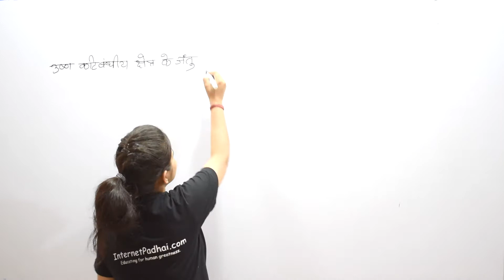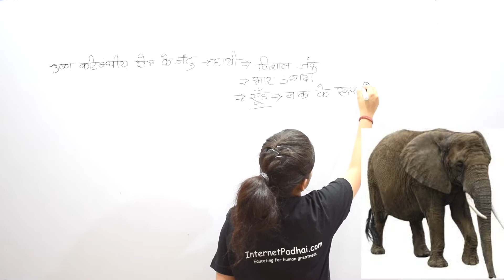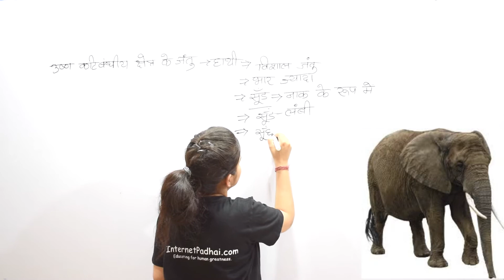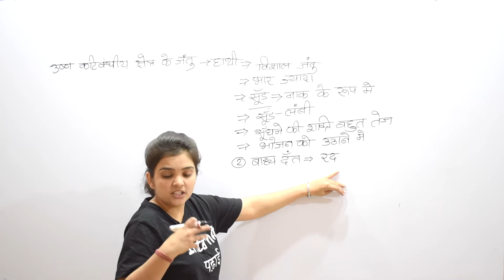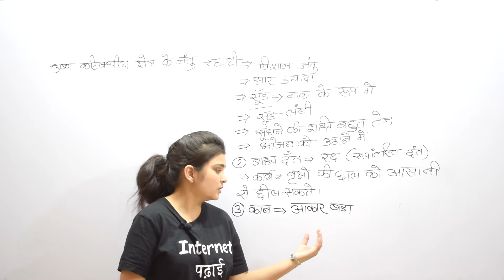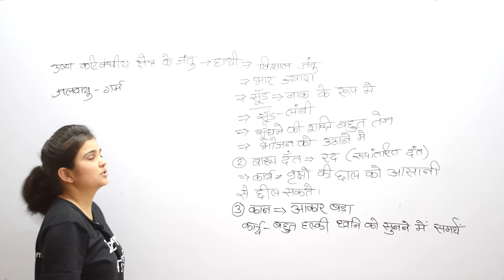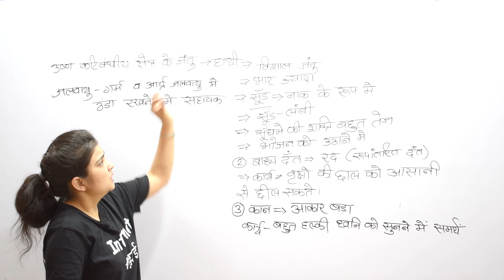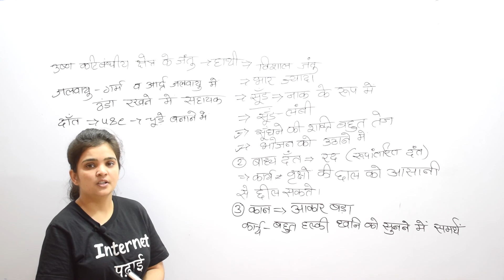Elephant Characteristics & adaptation हाथी की विशेषताये, आवास व अनुकूलन |7b38